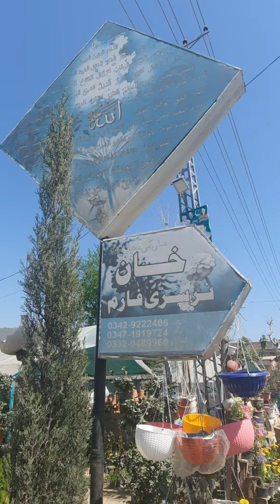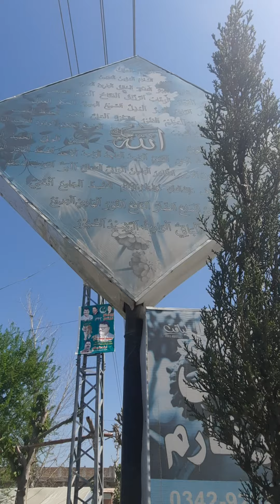Jalawanan ,Batkhela , KPK PAKISTAN.